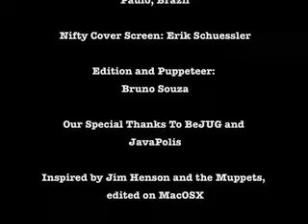Finch News Flash: Dalibor Topic at JavaPolis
While visiting JavaPolis, Juggy tries to get hold of important Java personalities. Here, he interviews Dalibor Topic, the leader of the Kaffe VM Project.